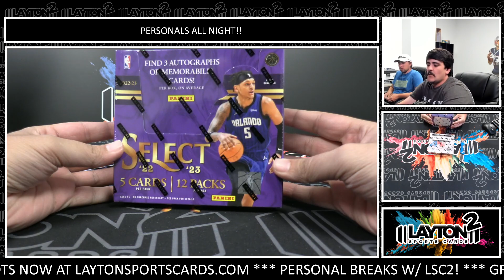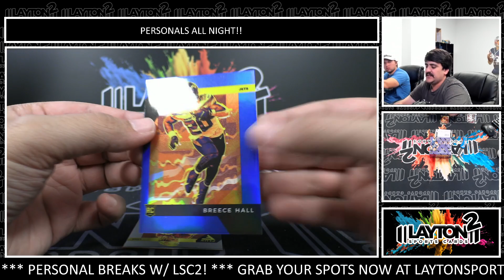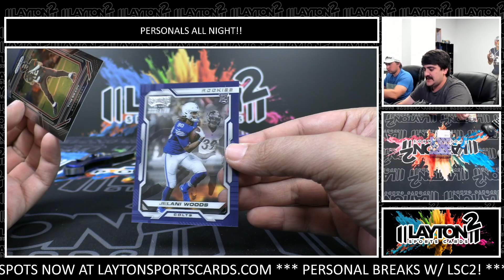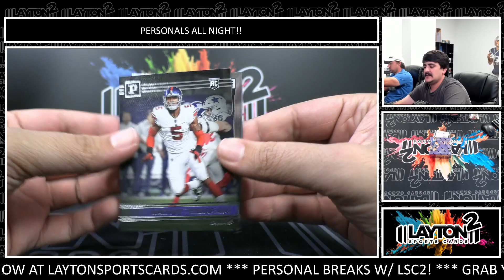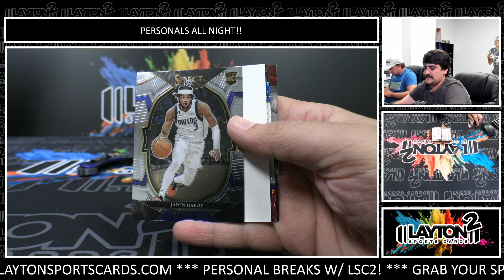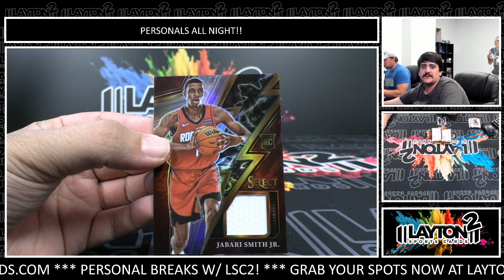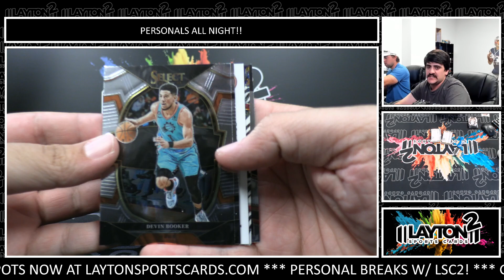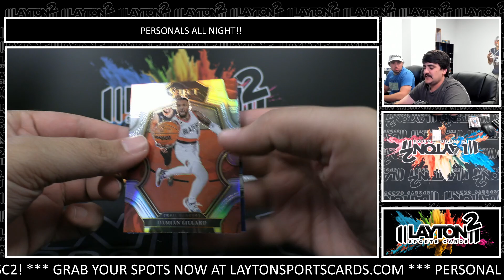1 Box Chronicles FB And 1 Box Of 2022/23 Select BK For Chris M